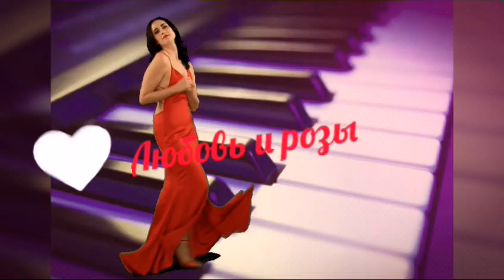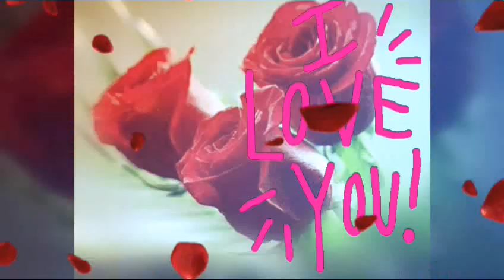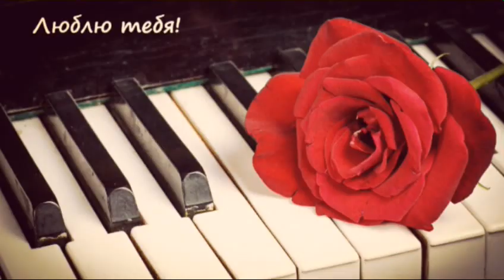Любовь и розы